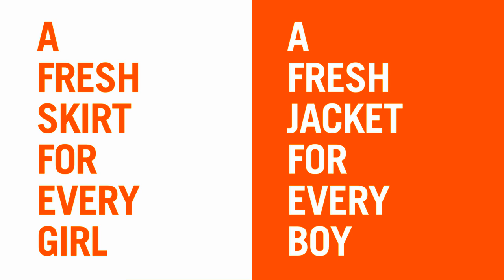Joe Fresh Kids New at JCPenney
Hear from Joe Fresh Creative Director, Joe Mimran, and go behind the scenes at a Joe Fresh kids photo shoot.